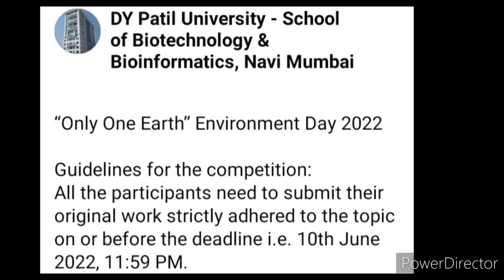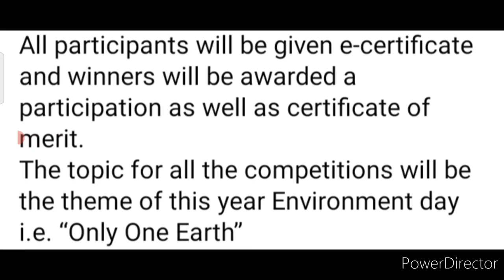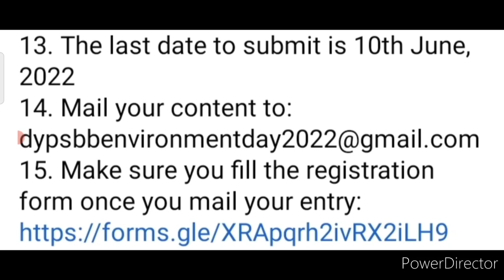Online Competition 2022 🥰🎁 Free Entry 🆓 Win Attractive Prizes 🏆🥇 Environment Day Special Competition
3 Best A4 size Drawing books set in affordable amount